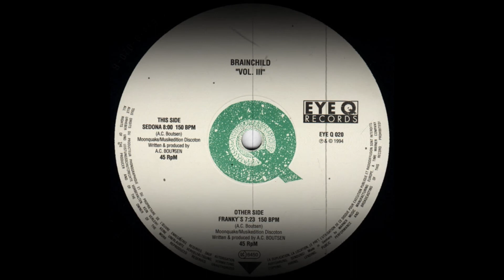𝐁𝐫𝐚𝐢𝐧𝐜𝐡𝐢𝐥𝐝 - 𝐅𝐫𝐚𝐧𝐤𝐲'𝐬 (𝟏𝟗𝟗𝟒)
Brainchild -  Franky's

Album: Brainchild - Vol. III
Sello: Eye Q Records ‎– EYE Q 020
Formato: Vinyl, 12", 45 RPM
País: Germany
Publicado: 1994
Género: Electronic
Estilo: Trance

             Written-By, Producer – A.C. Boutsen